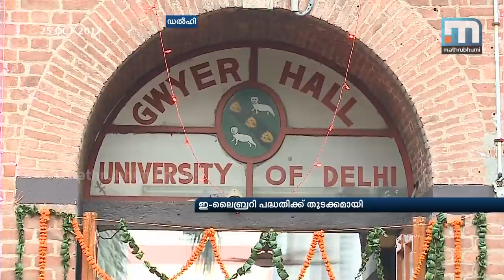Digital Library Started At Delhi University| Mathrubhumi News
New Delhi: A digital library was inaugurated at the Gwyer Hall, the oldest boys' hostel of Delhi University as part of Digital India. The library was inaugurated by the minister of state for HRD Satyapal Singh. A fund of Rs 15 lakh was granted by Delhi BJP chief Manoj Tiwari from his MP fund for the library.